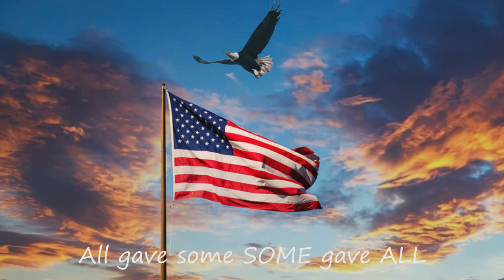Lake of the Woods AND More Fishing Report May 26-June 1 2022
Welcome to the Lake of the Woods AND More Fishing Report! Each Thursday throughout the year we bring you a report from Upper Red Lake, Lake Vermilion and Lake of the Woods in Minnesota. We also gather fishing intel from Devils Lake and either the Missouri River and or Lake Sakakawea in North Dakota. A special thanks to the guides and resorts that give us this information each week.  The purpose of this video is to give you the most up to date information to help you decide when or where to go fishing and also to give you tips to help you catch MORE fish.  Send us your photos and we'll put you on the next report.
Starting in the late fall towards ice up we also give Ice conditions as often as possible.

Chapters
Lake Vermilion Fishing Report 1:04-2:19
Upper Red Lake Fishing Report 2:20-2:58
Missouri River Fishing Report 2:59-4:03
Devils Lake Fishing Report 4:04-6:00
Lake of the Woods (Warroad Report) 6:01-7:28
Lake of the Woods (Baudette Report) 7:29-8:22
Lake of the Woods (Northwest Angle) 08:24-9:46

Questions, Comments, Advice, or want to Collaberate?

We are on Facebook and Instagram!

If you use any of the guides or resorts that are on the weekly report please let them know you found THEM here on After 5 Outdoors!